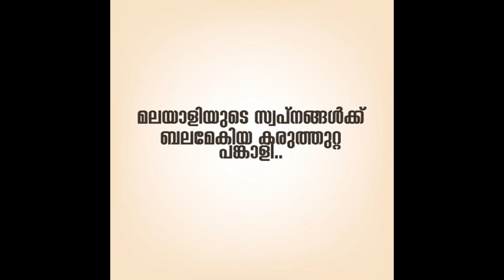റെയില്‍വേ ട്രാക്കില്‍ ഇന്‍സ്റ്റഗ്രാം റീല്‍സ് ഷൂട്ടിങ്ങിനിടെ 17-കാരനെ ട്രെയിനിടിച്ചു